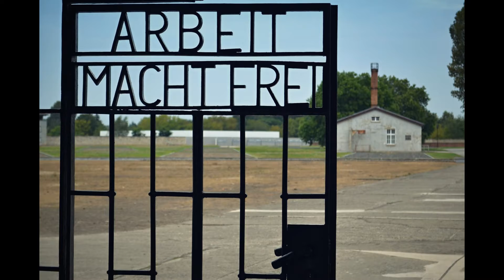Cesta z pekla za světlem / Sachsenhausen-Oranienburg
Foto - Pavel Duchan, Pavel Duchan ml.

Tábor se nacházel na území obce Sachsenhausen, vzdálené přibližně 25 kilometrů od centra Berlína, poblíž města Oranienburg (dnes je součástí). S výstavbou započali vězni během léta 1936. Dle slov velitele SS Heinricha Himmlera se mělo jednat o zcela moderní, jedinečný tábor, který mělo být možné v případě potřeby neustále rozšiřovat.
V táboře byla vězněna řada prominentních vězňů, např. bývalý rakouský ministerský předseda Kurt von Schuschnigg, zajatý Stalinův syn Jakov Džugašvili nebo Georg Elser, ten se v listopadu 1939 neúspěšně pokusil za pomoci časované bomby zabít Adolfa Hitlera.
V listopadu 1939 do Sachsenhausenu putovalo 1 200 českých studentů, kteří se účastnili demonstrací po pohřbu Jana Opletala. Mezi známé Čechy v řadách vězňů patřili:. malíř a spisovatel Josef Čapek (strávil zde necelé tři roky) a pozdější komunistický prezident Antonín Zápotocký (byl zde vězněn pět let).